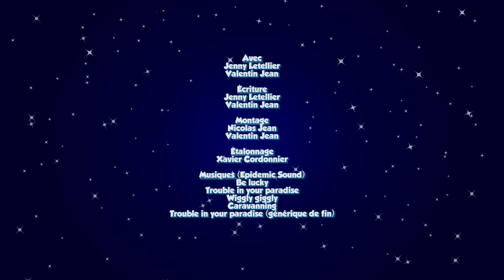ON RÉPOND À NOS MÉCHANTS COMMENTAIRES !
👻 SNAPCHAT JEN : groscroutard
👻 SNAPCHAT VAL : valentin_jean

Avec
Jenny Letellier
Valentin Jean

Écriture
Jenny Letellier
Valentin Jean

Montage
Nicolas Jean
Valentin Jean

Étalonnage
Xavier Cordonnier

Be lucky
Trouble in your paradise
Wiggly giggly
Caravanning
Trouble in your paradise (générique de fin)

On est 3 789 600. Merci beaucoup !